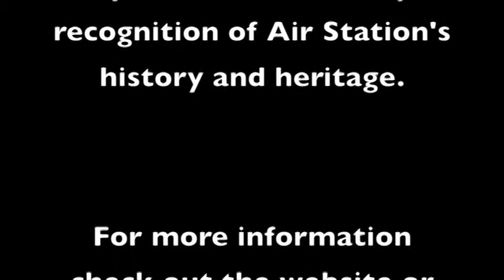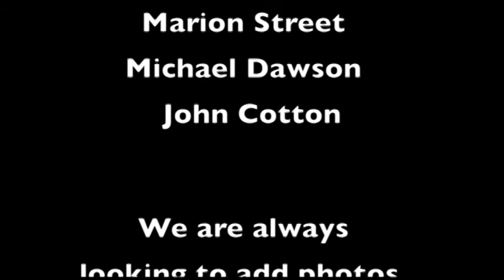HMS Ringtail, RNAS Burscough in Pictures 1943 - 2015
Photographs courtesy - Aldon Ferguson, Alan Barrow, Margaret Guy, Lawrence Critchley, Ray Jones, John Cotton, Michael Dawson, Raymond Jacks.
(Sorry if I have missed anyone out like I have on the end credits of the video!).

Film Edited together by Joe Curren / Lawrence Critchley, Michael Dawson.

If you have any old cine films / audio tapes / old photographs relating to Burscough or the surrounding areas (including HMS Ringtail), please contact me as I would love to be able to add more to the 'Images of Burscough' archive, for future generations.